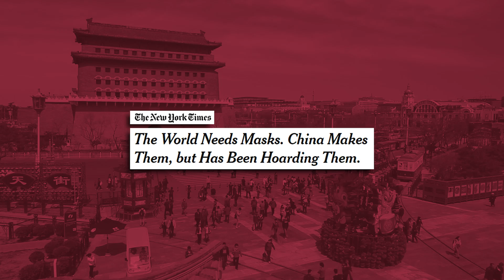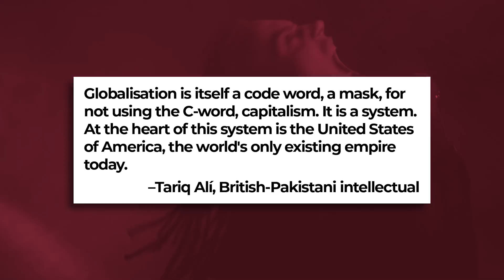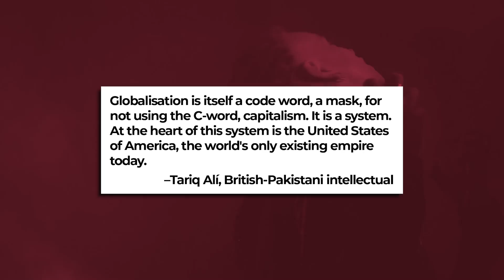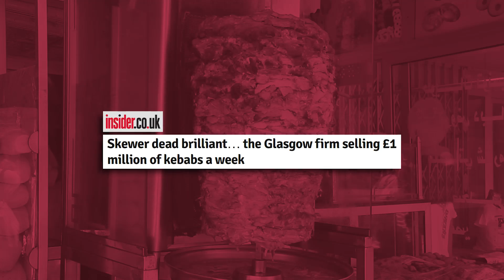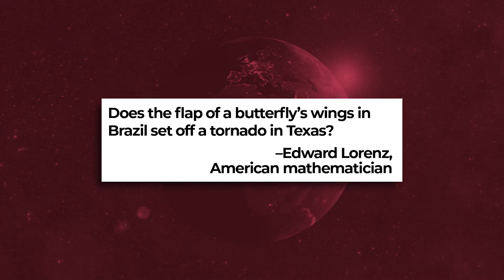CHINA ¿Fuga de empresas tras el CORONAVIRUS? - VisualPolitik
El CoronaVirus nos ha enseñado una cosa: dependemos mucho de China. Durante las últimas décadas, China se ha convertido en la fábrica del mundo. No importa que los sueldos chinos hayan crecido notablemente: este país sigue ofreciendo muchas ventajas para las manufacturas: una red de proveedores de calidad, infraestructuras y mano de obra cualificada.
El problema con este dependencia es que basta que ocurra cualquier desastre natural (como una pandemia) para que todo el mundo se quede desabastecido de productos básicos como mascarillas o respiradores.
A todo esto hay que sumarle los problemas políticos: desde la guerra comercial de Trump hasta la toma de Hong Kong; muchos gobiernos quieren restringir el comercio con China ¿Significa esto que China se va a aislar del mercado internacional? ¿Es este el fin de la globalización? En este vídeo te lo vamos a contar.

*Guion escrito por Javier Angulo